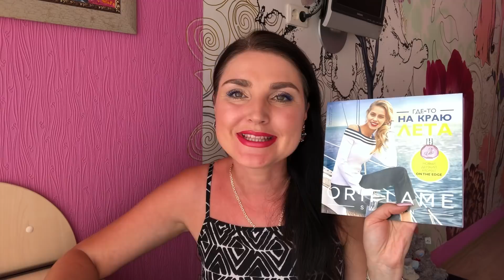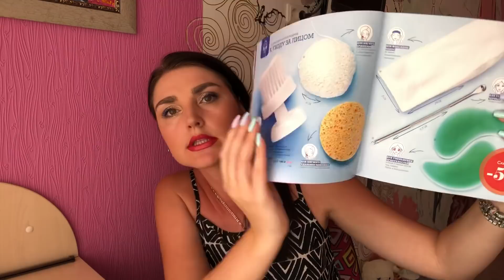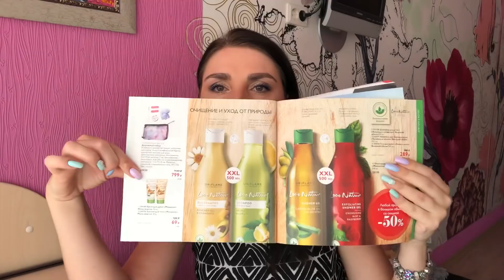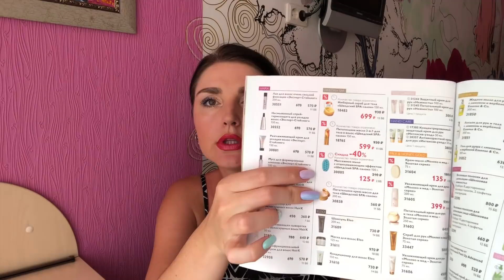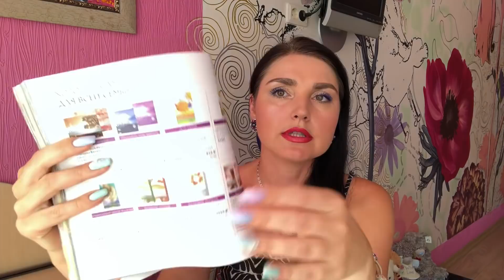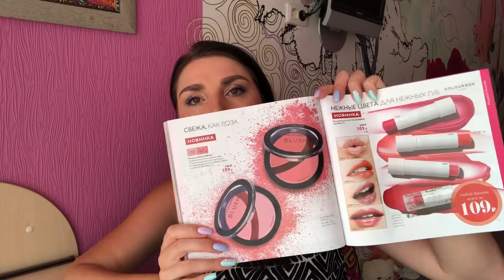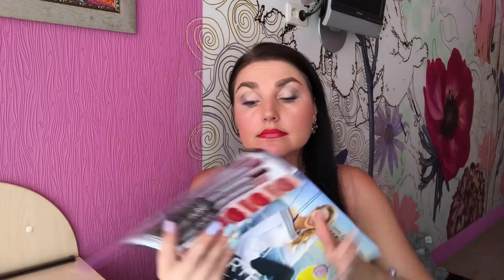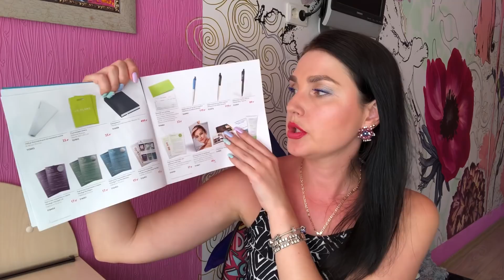КАТАЛОГ ОРИФЛЕИМ 11 2018 ОБЗОР КАТАЛОГА